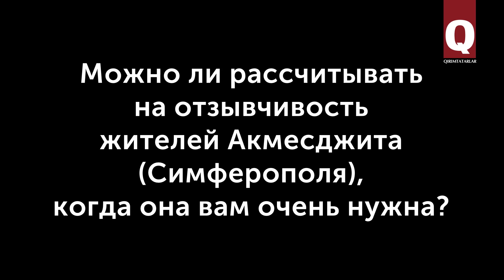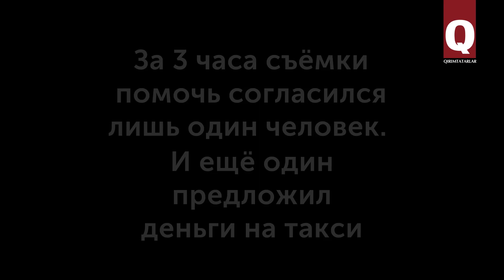Социальный эксперимент: подвези человека в больницу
На этот раз crimeantatars.club провёл свой очередной социальный эксперимент на Центральном автовокзале крымской столицы. Мы проверили, насколько люди отзывчивы, когда их просят подвезти человека, которому стало плохо, в близлежащую больницу, расположенную совсем недалеко. Результаты эксперимента нас не порадовали.